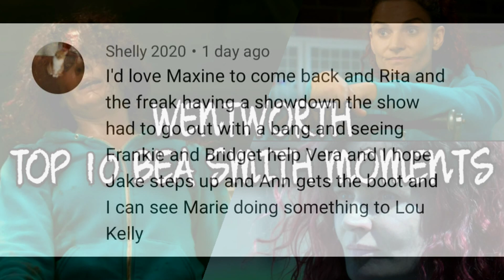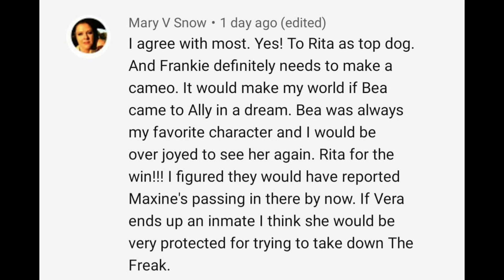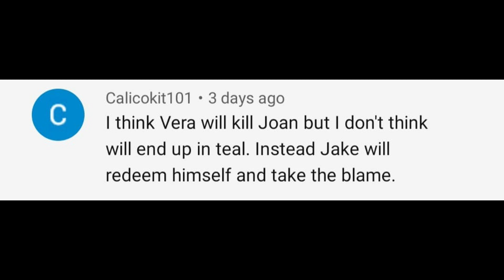Wentworth - Top 10 Bea Smith Moments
Take a trip down memory lane, and lets take a look at the Top 10 Bea Smith Moments